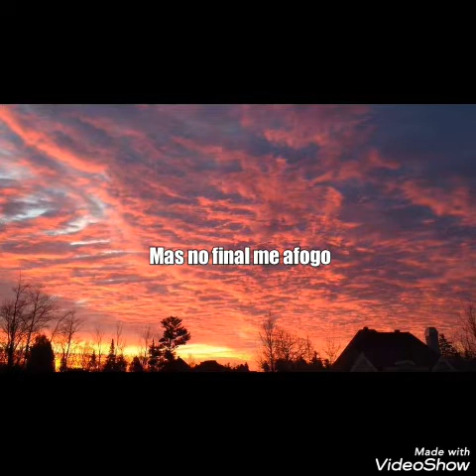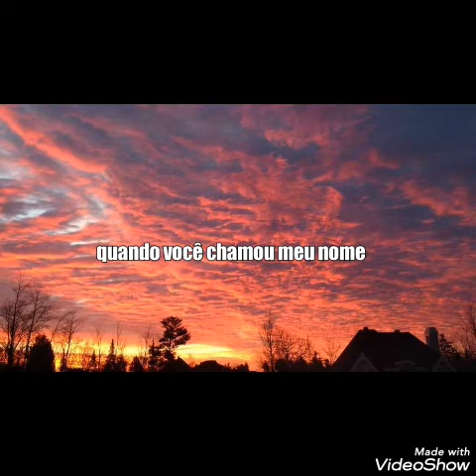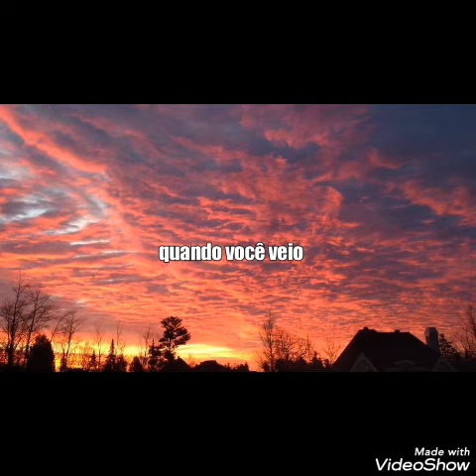Kina - Can we kiss forever | [Tradução]